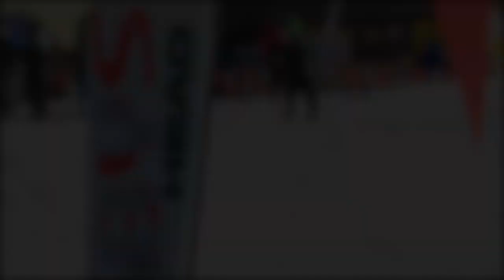"THE WINTER ADVENTURE" - Trailer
Music
Slow Magic - Waited 4 U (ODESZA Remix)
Shot with a Canon 600d/t3i
Music wanted!!